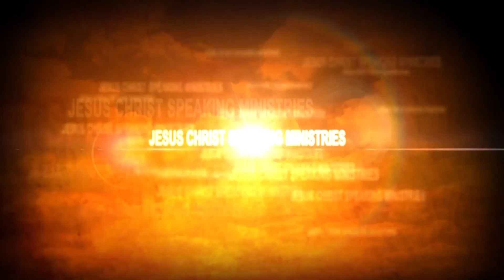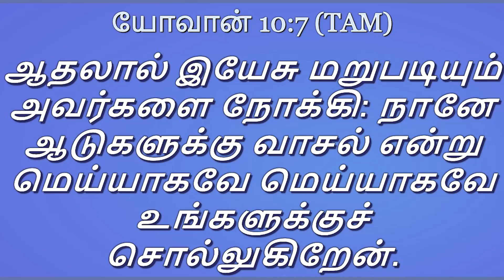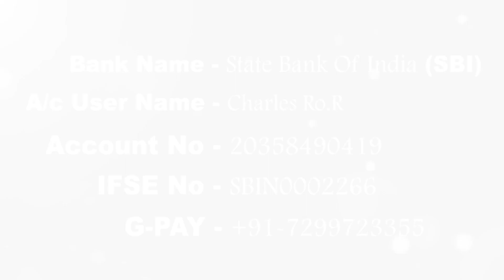God"s words |Rev. Charles Ro||JesusChrist Speaking❤